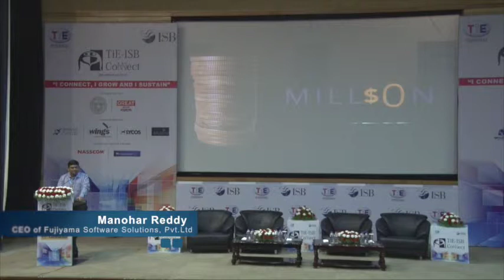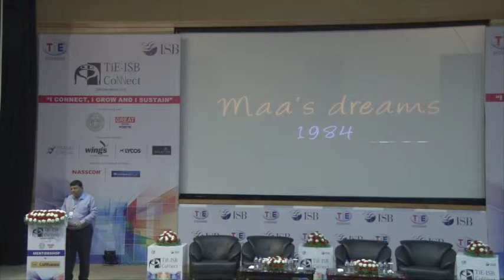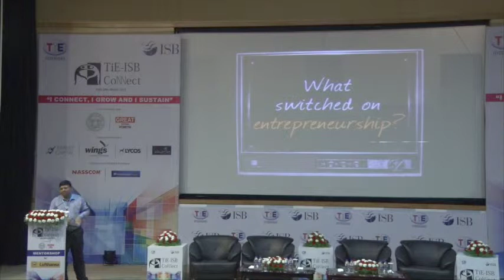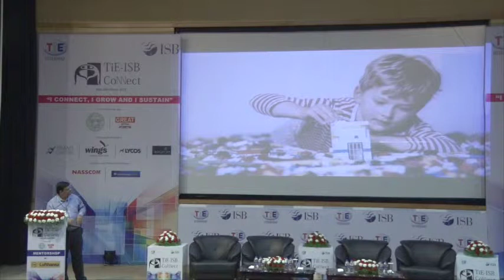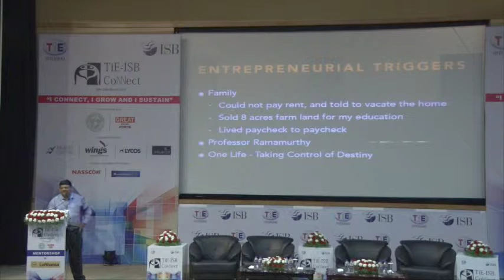Manohar Reddy @TiE ISB Connect 2015( Mentorshop )